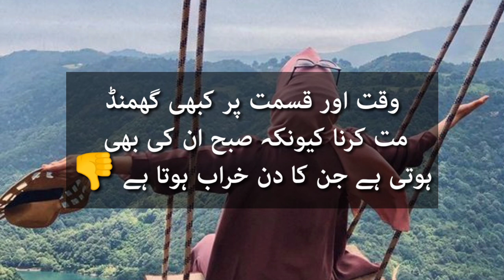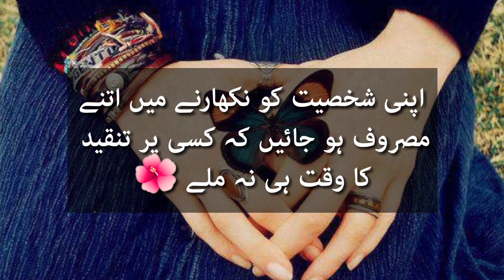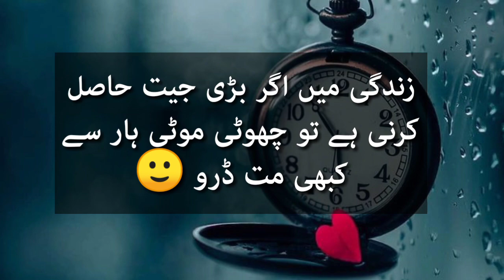Inspiring Motivational Qoutes About Success urdu || kamyabi Urdu Qoutes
Urdu Qoutes About success

urdu quotes, urdu quotes status
urdu quotes heart touchin
urdu quotes about life by fitoor e ishq
achi baten
achi baten islami
 achi baten urdu me status
achi batain urdu, achi baten urdu me
achi batain ramzan me life with amna malik
 achi baten website
achi baatein
sachi bate
achi bate status
life quotes
 life quotes & tips
life quotes status, life quotes whatsapp status urdu
life quotes whatsapp status english, life quotes whatsapp status hindi
Ansha Malik